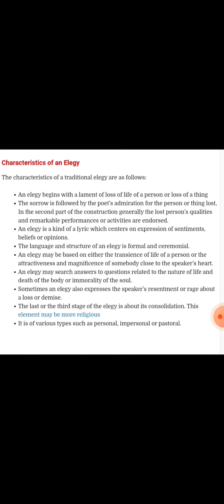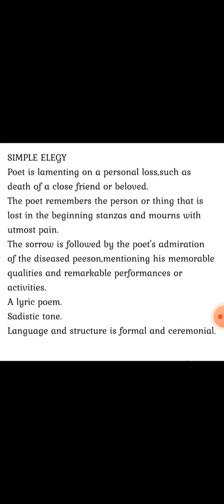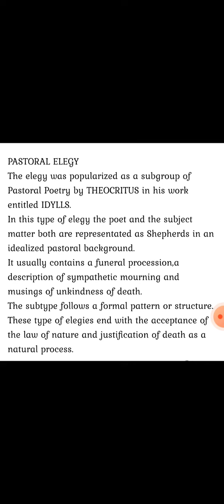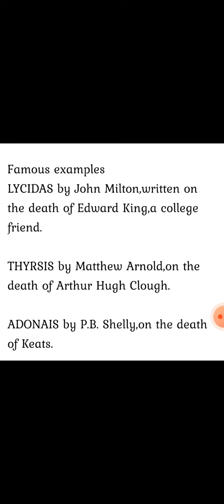ELEGY englishliterature formsofpoetry literary literary englishstream